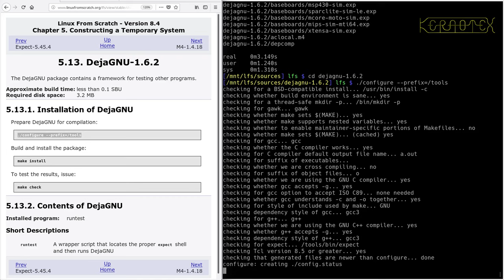LFS on an Intel i486 Episode 37 - 5.13. DejaGNU-1.6.2